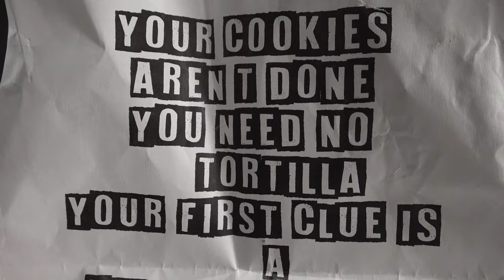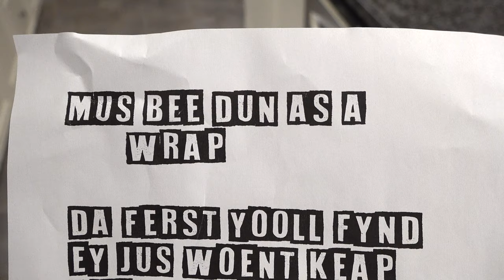Elf RANSOM!!! 💰 Shelf Elf e002 🎄(Elf on the Shelf 2020). b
It's Shelf Elf RANSOM!  The villain has revealed himself and has kidnapped ALL of our Elf on the Shelf Elves and Elf Pets!  But we have a CHANCE to free them IF we can follow the clues!  Maybe with Biscuit (our Sheltie Puppy's help?).

Mie nayme iz Krikut.  An eye hav a channul awn Yootoob.  Eye duz lotz uv krayzee stuf.  Mie best Budee iz Buxtur. He oeld butt Funnee.  Wawch awl mie videeos cuz thay iz funn! And alwaez moar too kum! 🐶

"Winter Fun" courtesy of Jingle Punks.